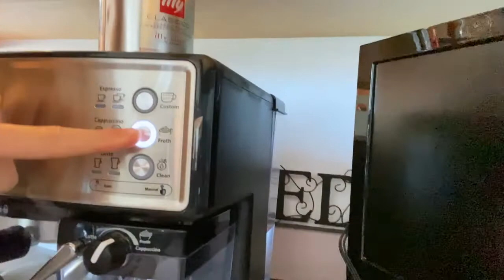Day In The Life: 18 Year Old Weightlifter/Bikini Competitor, Exercise Science Major| Faith’s Fitness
A typical day in my life since Covid hehe. I’m a freshman in college, doing school completely online so I’m living at home right now. I am certified as a personal trainer and am accepting new online clients right now! Currently training for my second bikini competition, sooo also a teen bodybuilder,  love everything health and fitness and would rather do nothing else! I am an exercise science major as well :) most of my day is me eating lol so I will definitely be working on a what I eat in a day video next!

Apply for 1 on 1 online coaching through my Instagram!